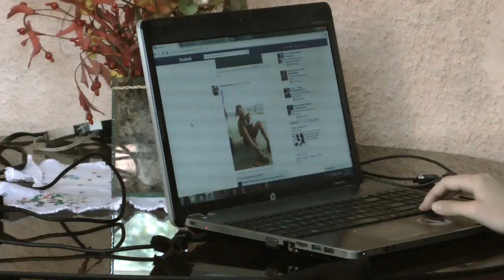Así somos! La Tv de la gente.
Sencilla  descripción del día a día de Ecocultura Tv comunitaria.